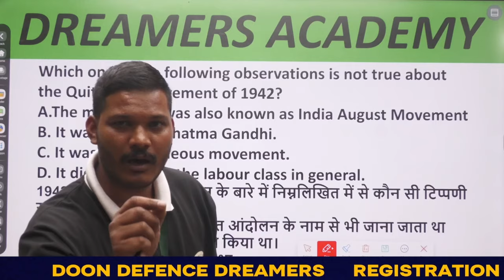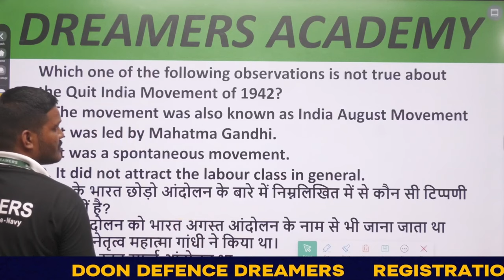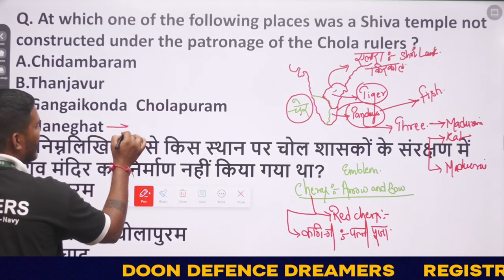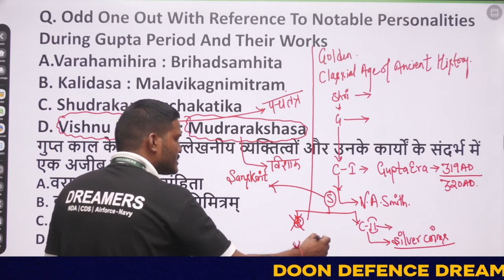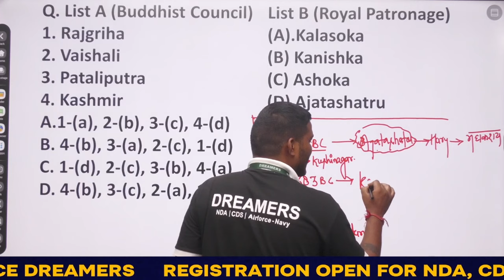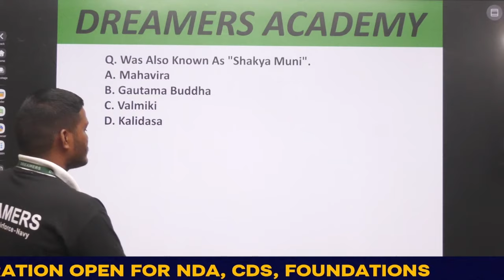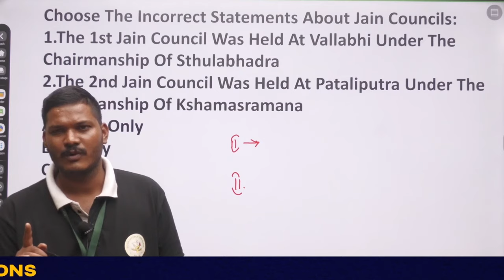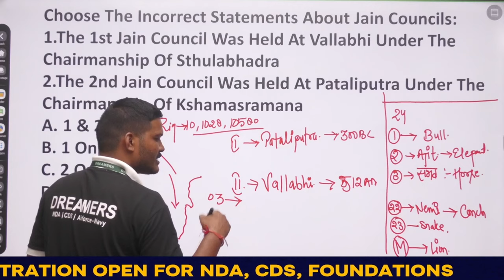HISTORY MOST EXPECTED QUESTIONS | NDA / CDS 2 2024 | RAWAT SIR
"Welcome to 𝐃𝐫𝐞𝐚𝐦𝐞𝐫𝐬 𝐀𝐜𝐚𝐝𝐞𝐦𝐲 - NDA", your premier platform for aspirants aiming to conquer the National Defence Academy (NDA)!
At Dreamers Academy NDA, our commitment is to nurture and guide the courageous souls with a passion for serving the nation through the prestigious National Defence Academy. Our channel is a dedicated space designed to offer thorough and strategic guidance to students preparing for the challenging NDA entrance exams. We are on a mission to shape future defenders of our country and provide them with the tools and knowledge needed to excel in one of the most esteemed military academies. Join us on this journey towards excellence, where dreams of a patriotic and illustrious career come to life!"

🖋 𝚁𝚎𝚐𝚒𝚜𝚝𝚛𝚊𝚝𝚒𝚘𝚗 𝙾𝚙𝚎𝚗
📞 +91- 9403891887